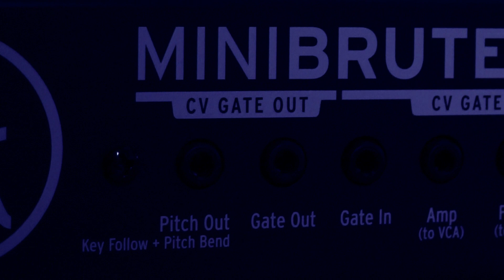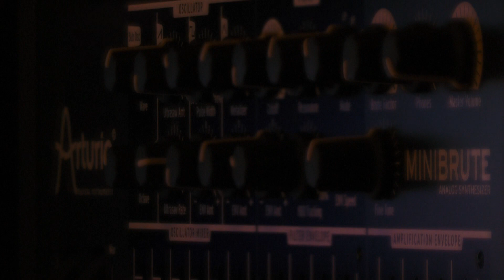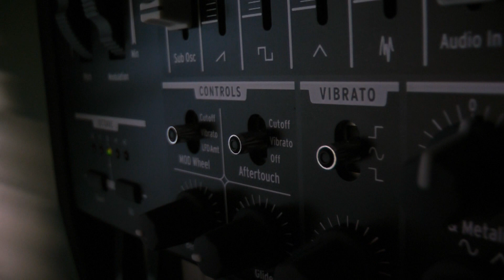Arturia MiniBrute Song : Brute's Deep Dream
Petit montage vidéo fait sur un de mes jams musicaux fait à 100 % avec mon MiniBrute d'Arturia. Les sons de synths, de même que les sons de drums, proviennent exclusivement du MiniBrute. De plus, j'ai illustré ici une facette plus calme du synthétiseur. Voici ce qui se passe quand la Brute s'endort et coule dans les abysses des songes...

One of my jams composed with my MiniBrute Arturia. The sounds of synths, as well as the sounds of drums come exclusively from the MiniBrute. In addition, I have shown here a quieter side of the synthesizer. Here's what happens when the Brute fall asleep and flows into the abyss of dreams ...